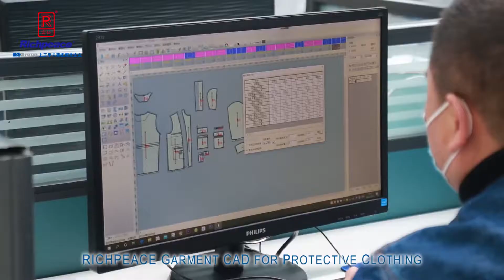Richpeace automatic solution for protective clothing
Richpeace automatic solution for protective clothing fabric spreading and cutting process.